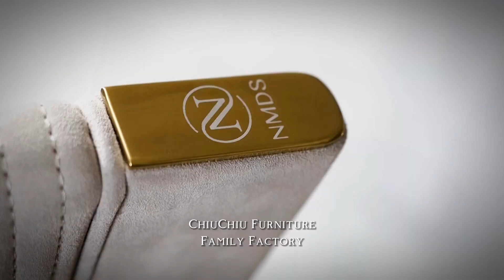Luxury Dining Table-Top High end Noble Classical Custom Furniture - Living Room Scene - GD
Top Ten Furniture Brand

Sunny (Sales Director)
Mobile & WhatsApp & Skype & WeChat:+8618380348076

【In the furniture production capital of the world, with long experience and profound precipitation】We specialize in the design and production of Top high-end furniture for 30 years, our handcrafted furniture production, exquisite details, authentic Italian design and craftsmanship, high quality, high-end Made in Italy standards, all these are perfectly combined to bring you the most luxurious life experience.

We are the business of Foshan local furniture family, engaged in 30 years, we hope to do 100 years, for each customer's experience and reputation we will care very much, we are long-term. We will solve any after-sale problem for you no matter 10 years later.

【Delivered directly from the factory to your home from China】You do not need to worry about any middlemen, do not need to worry about any logistics, installation problems, customs clearance we have a professional team to help you solve the whole process.

【The best partner for designers and architects】We have advanced equipment and craftsmanship, and can carry out super custom furniture capabilities, meet all the needs of interior designers, and carry out high-quality customization according to drawings.

【Clients come from all over the world to complete various large projects】Luxury classic and modern furniture sells well in 65 countries and is used in the royal and presidential palaces of many countries, as well as the villas of many famous celebrities!